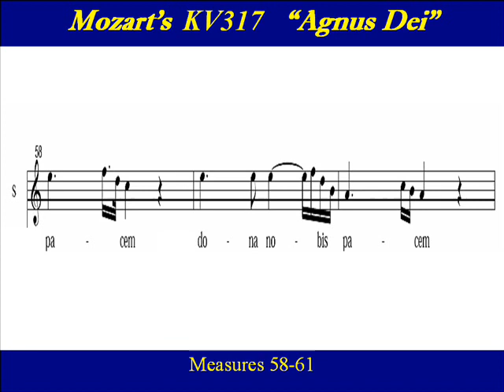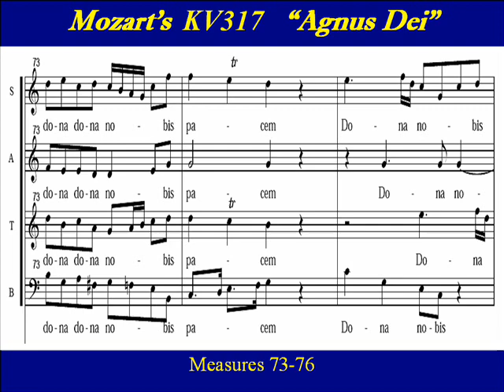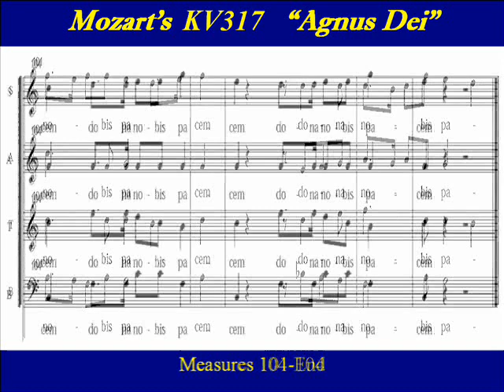Soprano-Mozart KV317-6 Coronation Mass - Agnus Dei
Soprano Choir Practice:   "Agnus Dei" from the Mozart's Coronation Mass "Krönungsmesse" KV317.  The Missa brevis in C major, scored for SATB soloists and chorus,  was completed on March 23, 1779.  It was first performed for an Easter Day service on 4th April 1779.   The mass acquired the nickname "Coronation" after becoming the preferred music for royal  coronations including  the coronation of Francis I in Prague.   The music itself is celebratory in nature, and would befit an Easter Day service, or the crowning of the Blessed Virgin  perfectly.  To that end, the "Coronation" nickname  has also been associated with  Salzburg's annual celebration of the anniversary of the crowning of the Shrine of the Virgin Mary.   The hilltop shrine of  "Our Lady of Maria Plain" is home to a miraculous image of the Virgin Mary, and has been a major pilgrimage destination for over three centuries. The miraculous image was crowned on July 14, 1751, and the anniversary of the coronation is celebrated on that day each year.